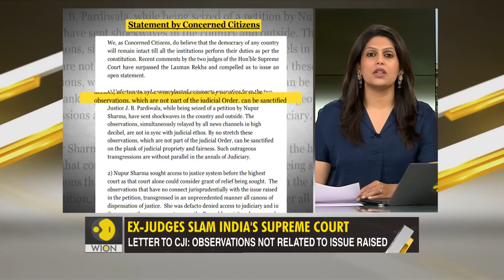Gravitas: Supreme court faces backlash over Nupur Sharma's plea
A group of former Indian judges and bureaucrats wrote an open letter to India's chief justice, criticising the top court's observations against Nupur Sharma. The retired officials claim the comments were unrelated to the issue at hand. Palki Sharma tells you more.